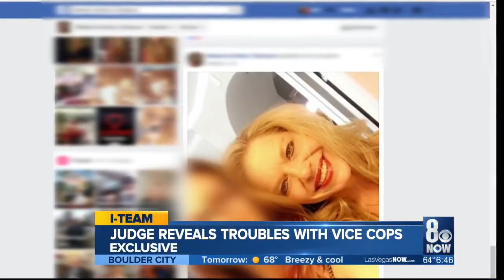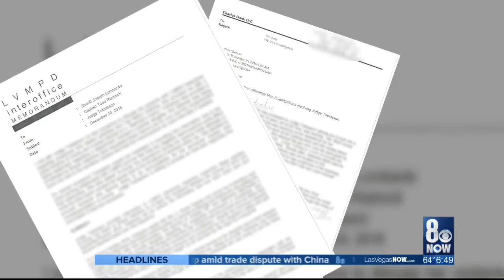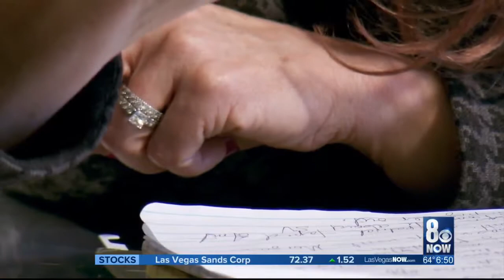Local Las Vegas Judge reveals troubles with Las Vegas vice cops, LVMP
8 News NOW Las Vegas

Instead of staying out of the public eye, Judge Melanie Andress-Tobiasson decided to break her silence and share her story exclusively with the 8 News NOW I-Team.